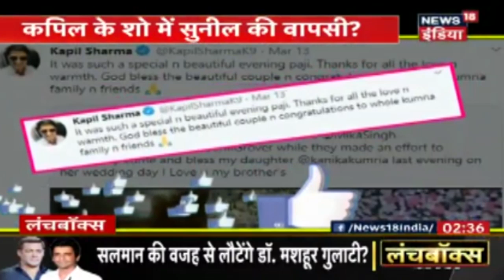Kapil Sharma- Sunil Grover दिखे साथ, क्या कपिल के के शो में सुनील करेंगे वापसी ? | Lunchbox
एक विवाह समारोह में कपिल शर्मा और सुनील ग्रिवर को टॉगल करते देखा गया। दोनों काफी मिलनसार और खुशमिजाज लग रहे थे और उनके बीच बेचैनी का कोई निशान भी नहीं था। क्या यह कपिल शर्मा सुनील ग्रोवर के पुनर्मिलन का संकेत है? क्या वे एक बार फिर एक-दूसरे के साथ काम करने की योजना बना रहे हैं? क्या प्रशंसकों को 2020 में मंच पर कपिल और सुनील का पुनर्मिलन देखने को मिलेगा?